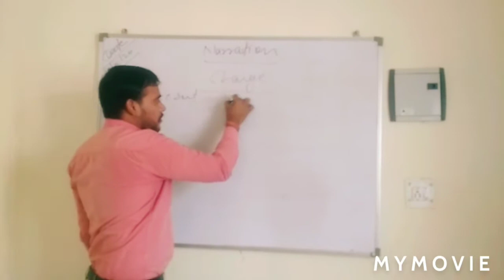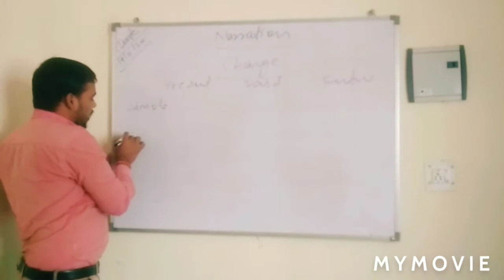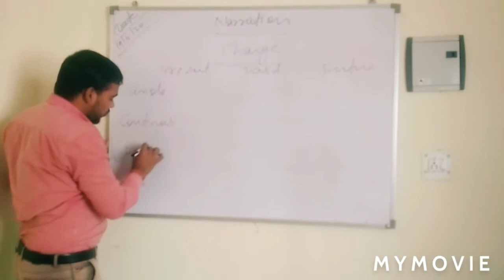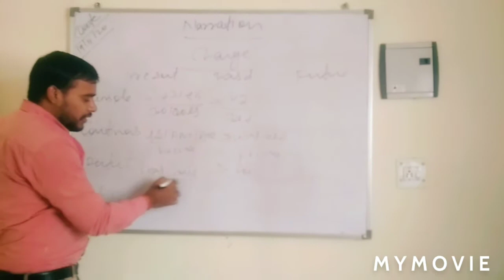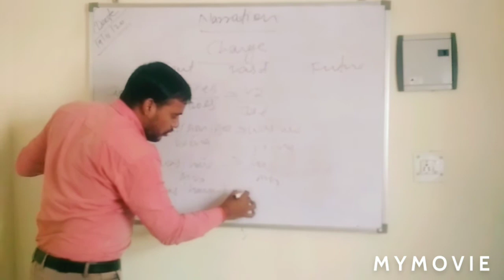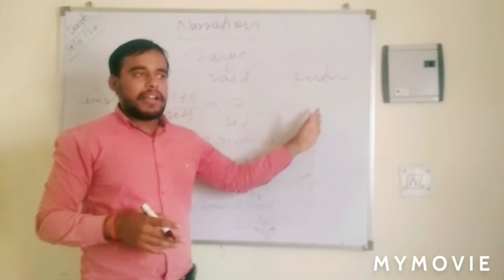Change of tense in narration